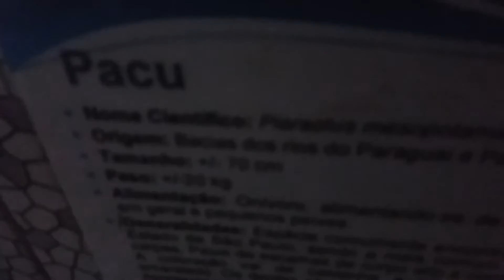Mundo Animal, Pacu.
Pacu é o nome geral dado a várias espécies de peixes caracídeos da subfamília Serrasalminae, que também inclui as piranhas.

São típicos do pantanal Matogrossense, dos rios amazônicos e bacia do Prata, e originários dos rios Paraná, Paraguai e Uruguai

Alimenta-se de frutos, caranguejos e de detritos orgânicos encontrados na água. Atinge 25 kg de peso, comum até 8 kg. São praticadas duas formas diferentes de pesca: na vara de bambu, fisgada com frutos (tucum, laranjinha ou jenipapo) ou pesca apoitada com isca de caranguejo.

emersonsv2003